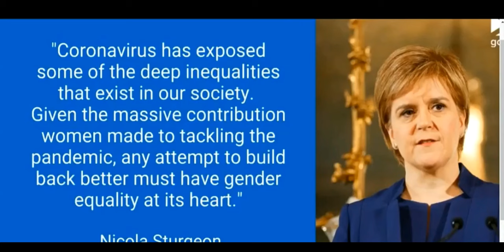Scottish parliament hosts feminist brainwashed youth